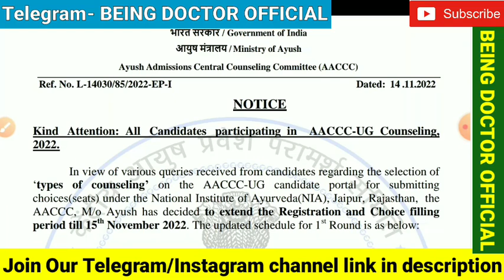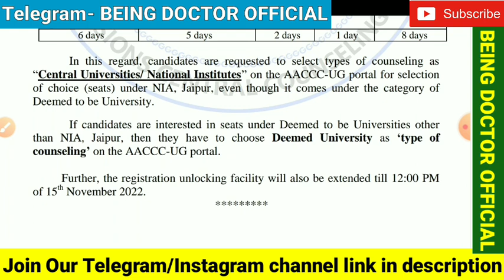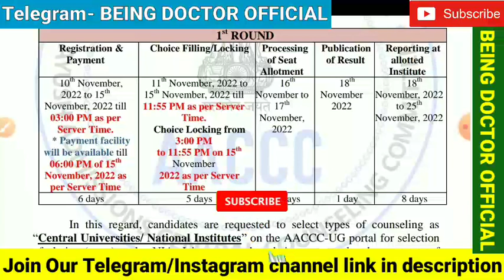BIG UPDATE: AACCC Counselling 2022 | 1st Round Dates Extended |New Schedule | AYUSH Counselling 2022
All Lists Available on our Mobile Application "NEET Master JEE" & Instagram

Hello everyone,

AACCC Counselling 2022 latest update

AACCC counselling 2022 nee notice

AACCC Counselling 2022 1st round Revised schedule

AACCC Counselling 2022 1st round dates extended

AACCC counselling 2022 registration dates extended

AACCC Counselling 2022 choice filling dates extended

AACCC Counselling 2022 choice filling perfect Strategy

AACCC Counselling 2022 choice filling order

AACCC Counselling 2022 choice filling list

AACCC Counselling 2022 how to perform choice filling?

AACCC Counselling 2022 choice filling step by step

AACCC Counselling 2022 choice filling Preference order

AACCC Counselling 2022 College wise fees and bond condition lists

Related searches-

AACCC AYUSH Counselling 2022

AACCC AYUSH Counselling 2022 Update

AACCC AYUSH Counselling 2022 official schedule

AACCC AYUSH Counselling 2022 1st round registration

AYUSH Counseling 2022 date

AYUSH Counseling 2022 latest update

AYUSH Counseling 2022 latest news

BAMS Admission process 2022

BHMS admission process 2022

BUMS Admission process 2022

BAMS Admission process through NEET

How to get admission into BAMS through NEET?

AYUSH Counselling 2022 complete information

AACCC AYUSH Counselling 2022 complete details

AACCC AYUSH Counselling 2022 date schedule

State Quota AYUSH Counselling 2022 update

NEET BAMS Counselling 2022

Ayurveda admission 2022

Complete details about AYUSH Counselling 2022

State Quota AYUSH Counselling 2022

All india Quota AYUSH Counselling 2022